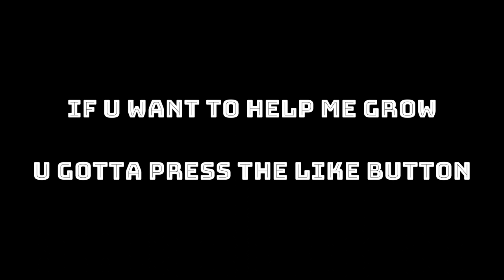What is it good fa? Absolutely nuchin...